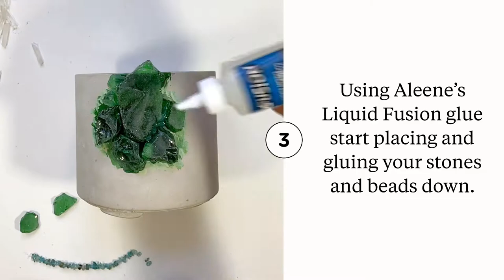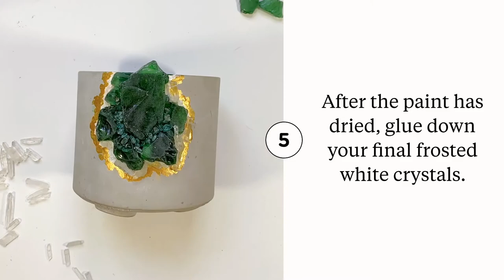DIY a Geode Planter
Learn how to create a stunning DIY Geode Rock Planter pot, sure to elevate a real or faux plant. Craft this gem with any color rock you prefer for a complete customized look.

TIME MARKERS
00:21 - Supply description
00:30 - Place stones on pot and trace with pencil
00:35 - Paint within pencil lines a similar color to stones
00:45 - Use glue to adhere stones and beads to the pot
00:50 - Add white and gold paint on edges for geode look
01:29 - Enjoy!

SUPPLIES
Liquid Fusion Performance Adhesive
Gray Concrete Planter
Glass Stones (Green)
Frosted Crystals
Small Beads (Green)
Green, White + Metallic Gold Acrylic Paint
Paint Brush + Pencil